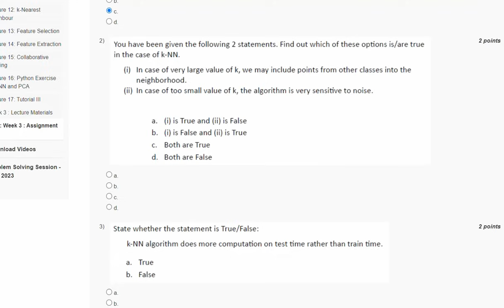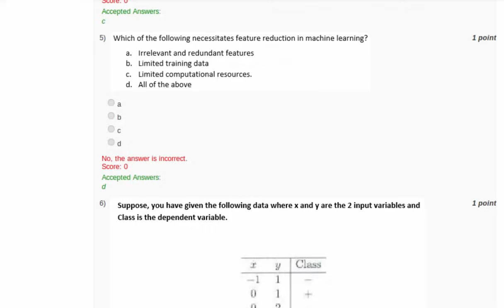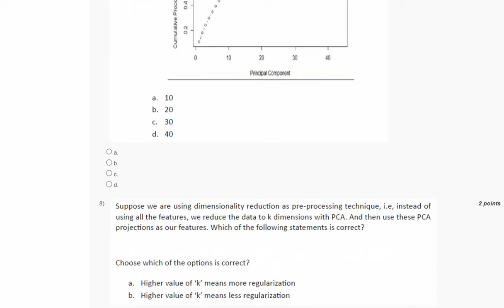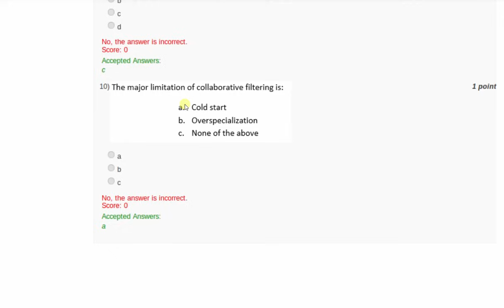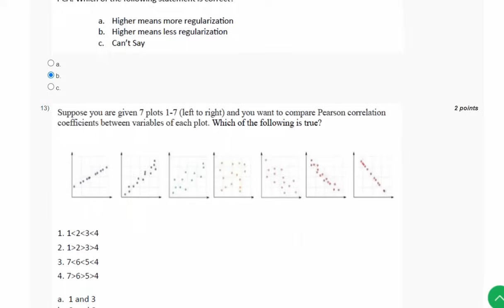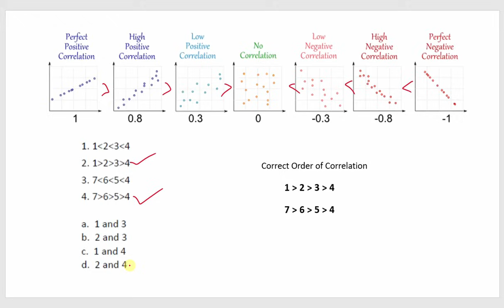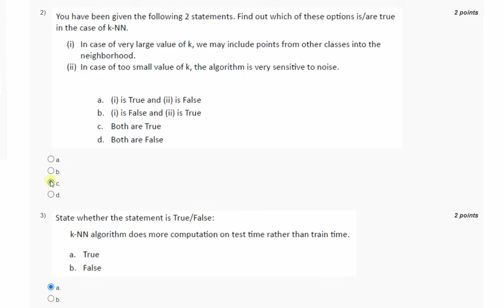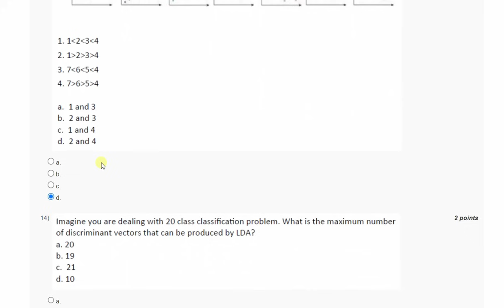Introduction To Machine Learning Week 3 Assignment 3 Solution | NPTEL | Swayam | Jul - Dec 2023